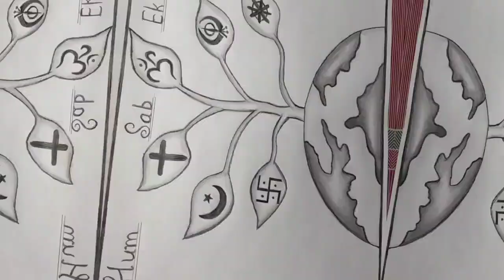National unity day drawing/ Rashtriya Ekta diwas drawing/ Unity in diversity poster drawing 2022.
National Unity day drawing/ National Unity day poster easy/Rashtriya Ekta diwas drawing with pencil

Friends in this video we are going to learn that how to draw national unity day  poster drawing step by step.
its very easy to draw. if you want to learn then you must watch this video till the end.
I am sure you will going to enjoy this drawing.

Content cover
National Unity day drawing
National Unity day poster drawing
rashtriya ekta diwas drawing
unity in diversity poster drawing
Beautiful poster on national unity day
Rashtriya ekta diwas poster 2022
Manavta diwas poster drawing
How to draw national unity day
National Unity day drawing for competition
National Unity day drawing competition
Rashtriya ekta diwas drawing with pencil
Rashtriya ekta diwas drawing tutorial
National Unity day drawing step by step
Very easy and simple unity day poster 2022
National Unity day drawing for school activities
How to draw national Unity day poster drawing Step by step
Rashtriya ekta diwas drawing for beginners
National Unity day poster easy
school activities
Drawing of competition
Ekta diwas drawing ideas
Ekta diwas drawing with pencil
National Unity day drawing tutorial Step by step

comment me for any suggestions...